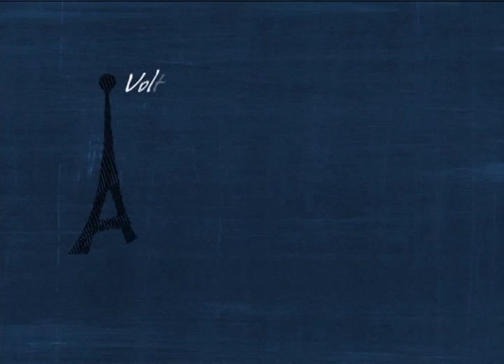Antenados - Influência do mundo na vida cristã - 07-04-2016